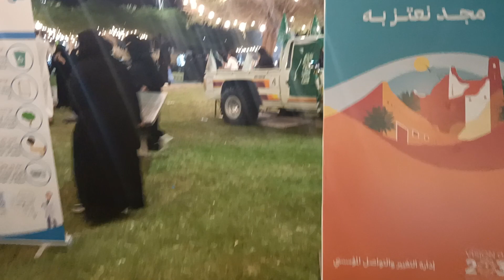UNANG GABI NG PAGDIRIWANG NG NATIONAL DAY SAUDI ARABIA